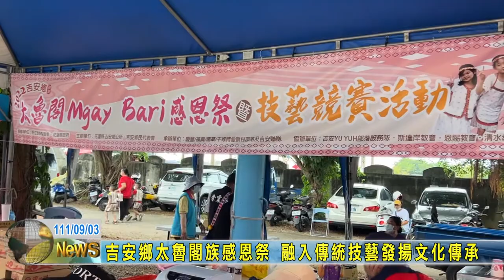20220903 03 吉安鄉太魯閣族感恩祭 融入傳統技藝發揚文化傳承